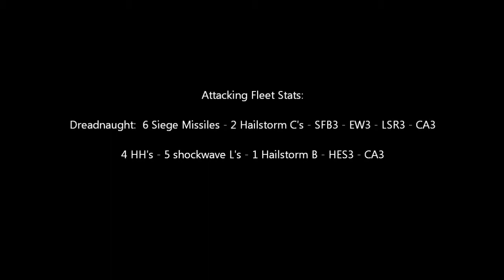Cory Base test 2.wmv